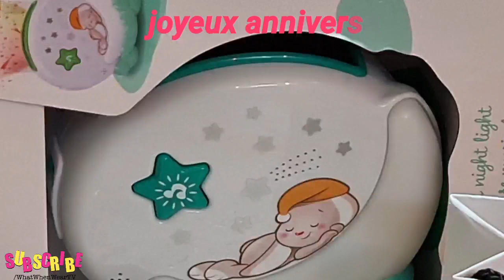Ma Petite Fille Tu es Notre Princesse Notre Raison De Vivre Notre Bijoux Le Plus Précieux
on t aime tous ma puce JANNA déjà 1 an